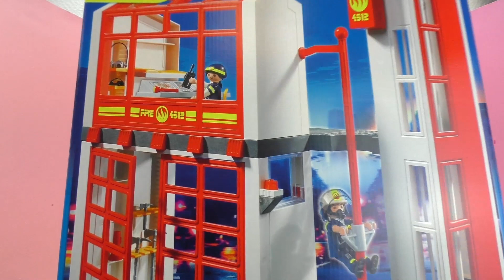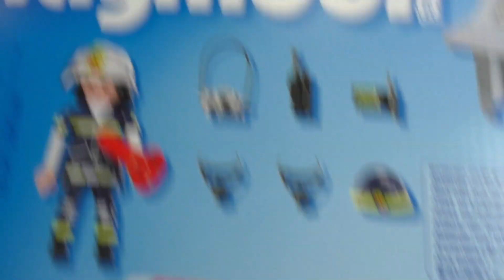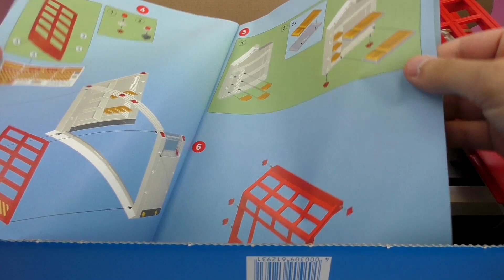Playmobil Feuerwehrstation mit Sound City Unboxing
Wenn es jetzt anfängt zu brennen sind wir bereit!